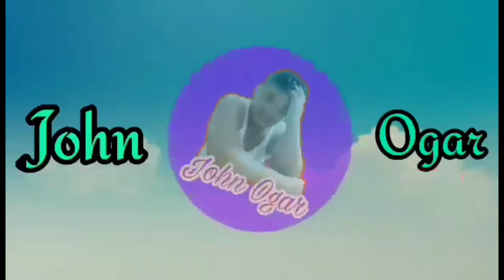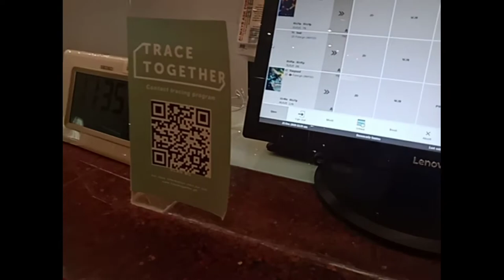VANGUARD STARRING JACKY CHAN..ANG GANDA SUBRA| JOHN OGAR VLOGS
subra handa guyz. NUOD na kayu..